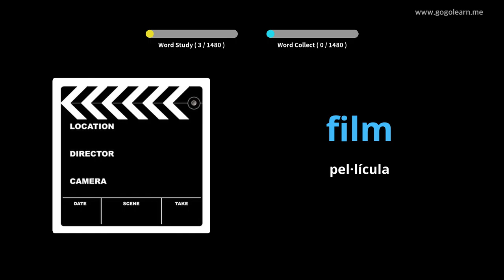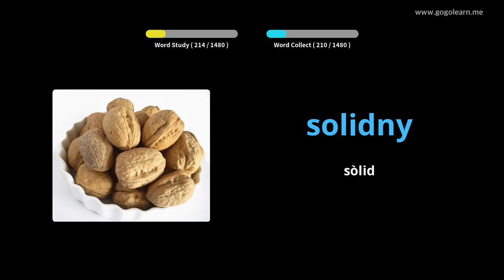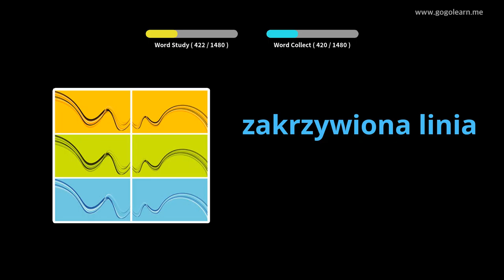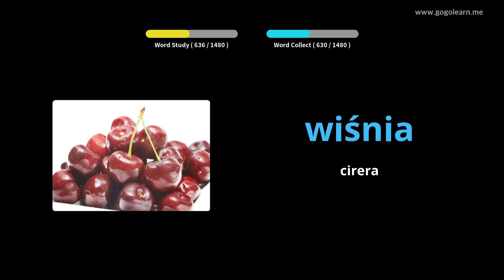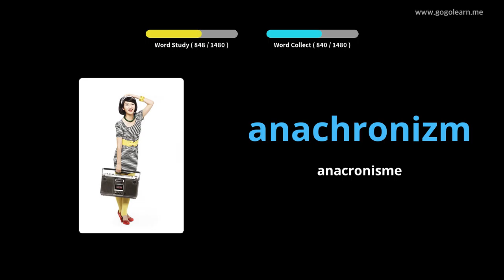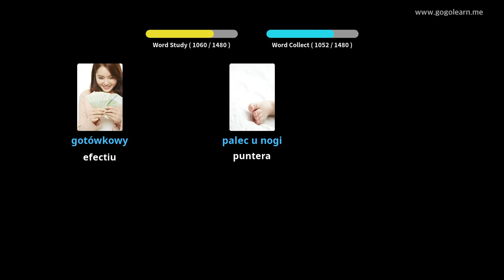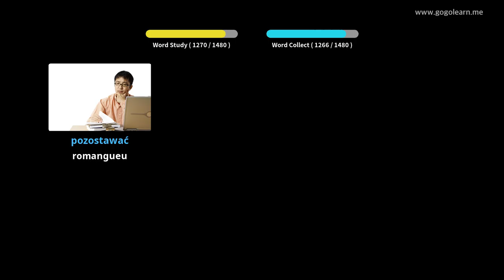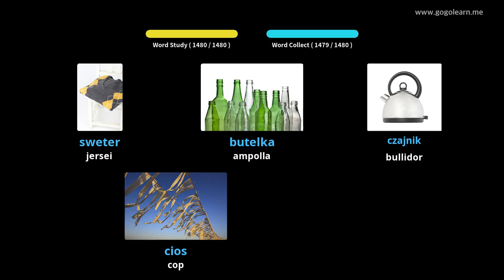Vocabulari polonès bàsic | Golearn